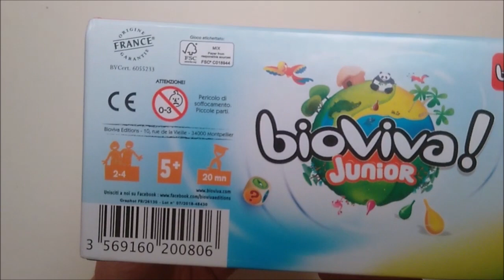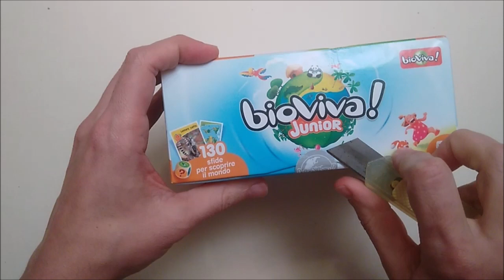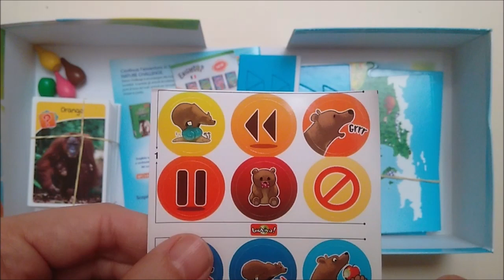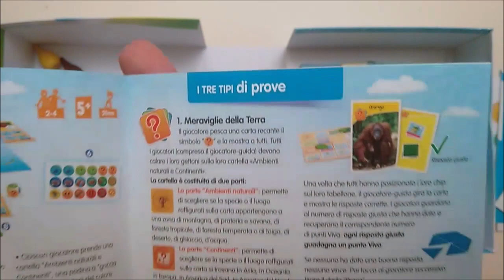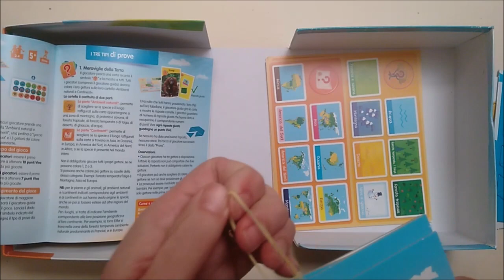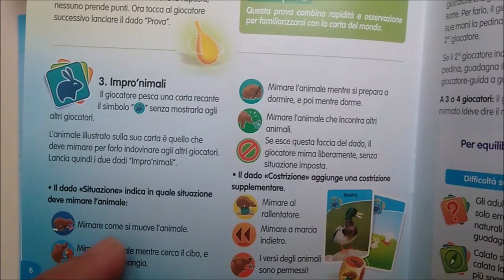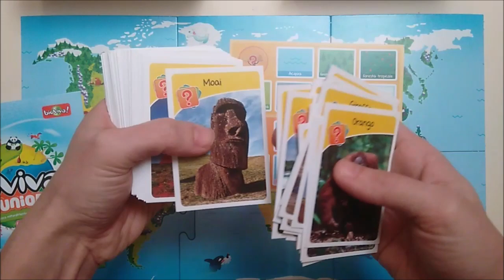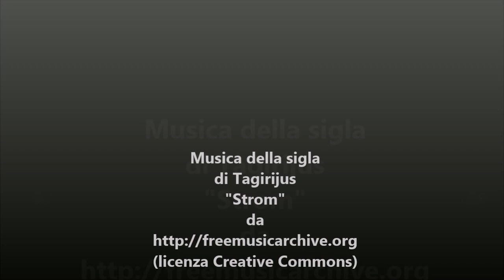[Disinscatola] - 083 - Bioviva Junior (unboxing) by fabiofiol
Descrizione dei componenti con apertura della scatola di Bioviva Junior, gioco da tavolo edito da Bioviva.